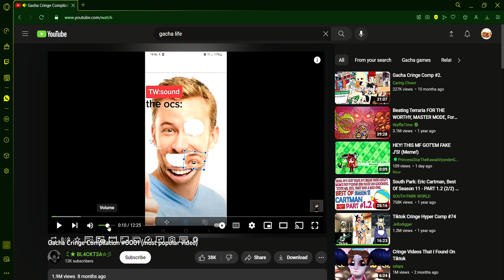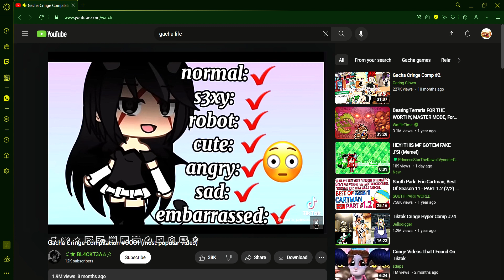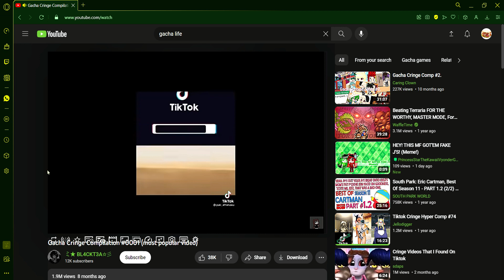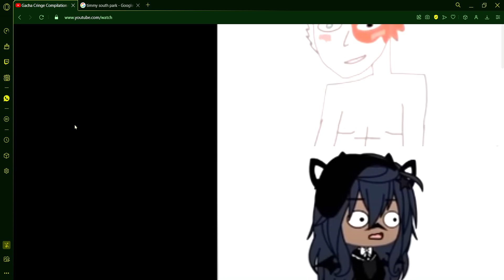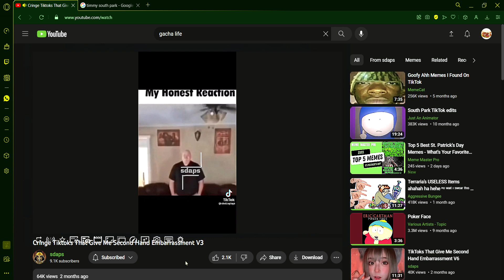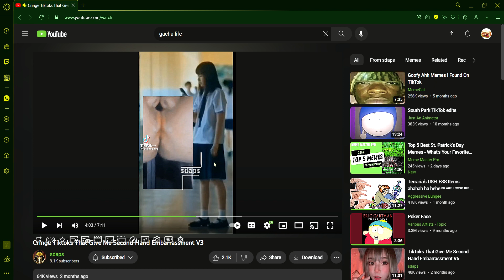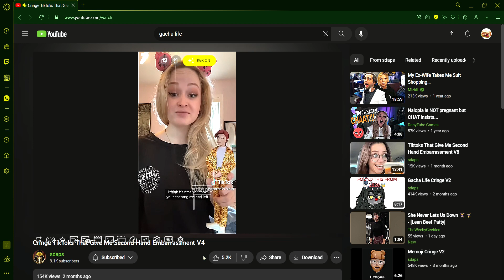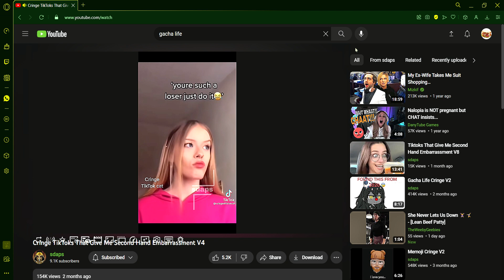Me and Vincent, yet again, watch try not to cringe challenges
PART 2! This video was pretty popular, and I enjoyed it, so were doing it again!

QOTD: Should me and Vincent do more things together?